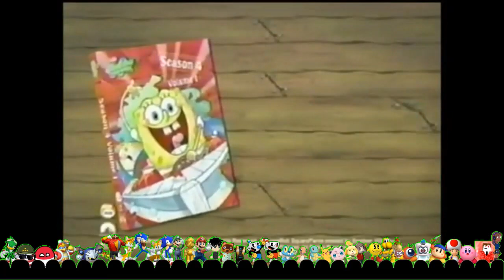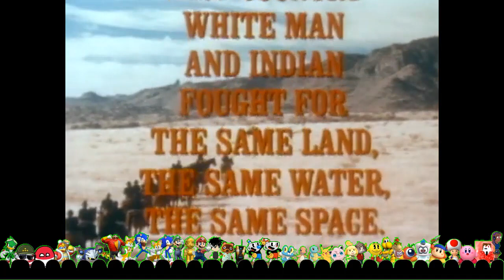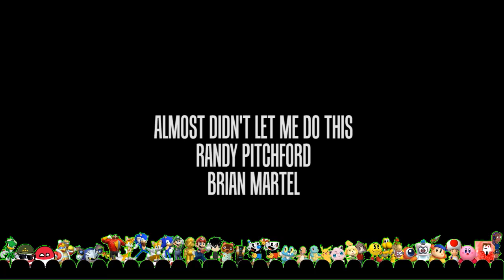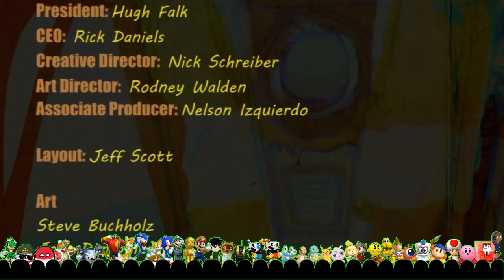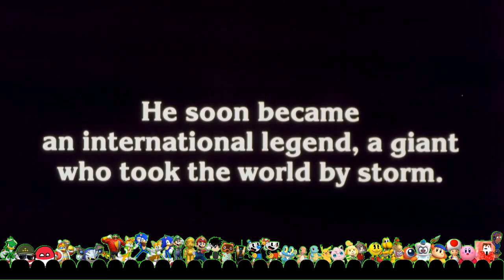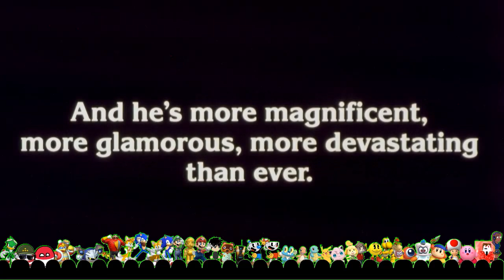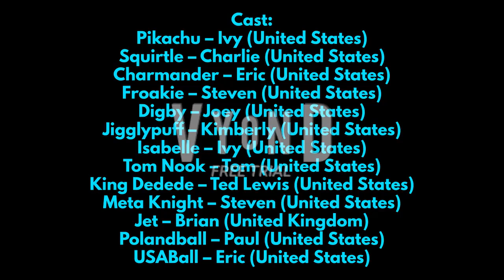KCPA Movie: TaheeLover315 Ditches Movie Night (6K Sub Special)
This is my 6K Sub Special Video!!!

TaheeLover315 deserves it for ditching the movie night to go to Vyond Stadium/Movie Theater to see the double feature of Teacher's Pet (2004)/The Pirates Who Don't Do Anything: A VeggieTales Movie (2008)!!!

Credit to:
@Amanda the 3 Stooges & DOE Fan
SyaraUnicorn YT
Duncan Stuart
Ocean Chan
Charlie Bent
etc.!

Miles “Tails” Prower – Amy Palant (United States)
Eggman Boom – Mike Pollock (United States)
Bowser Jr. – Brian (United Kingdom)
Joseph – Joey (United States)
Pac-Man – Martin T. Sherman (United States)
Claptrap – David Eddings (United States)
Cuphead – Charlie (United States)
Mugman – Eric (United States)

Made in:
Blender
Microsoft PowerPoint
Source Filmmaker
Snagit
Vyond
VideoPad Editor